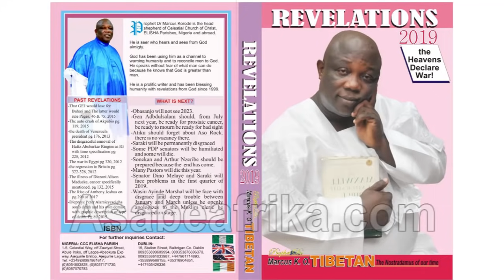Bishop Oyedepo should visit Prophet MKO Tibetan like Nicodemus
In this new video, a congregant who attended Prophet M.K.O Tibetan's Victory Thanksgiving Service in honor of President Muhammadu Buhari's second term victory urged Winners Chapel founder, Bishop David Oyedepo to visit the Prophet for spiritual guidance and counselling.

Prophet Tibetan had celebrated a Thanksgiving Service at his Celestial Church of Christ, Elisha Parish, Lagos cathedral on Sunday March 3rd before he jetted out to the United States of America.

The event which had the Prophet killing a big cow and throwing a feast to celebrate the victory of the president which he predicted had the attendance of people from all walks of life, who gave testimonies in his honor.

One of them, Brother Ayodele Ojo, a Bible Teacher was not too happy with the way many Christian leaders tried to gag their congregants, and subtly advising them not to vote in Buhari for a second term. He particularly warned Bishop David Oyedepo of Winners Chapel to stop spreading ignorance and embrace the injunction of God's true prophets like Dr. M.K.O. Tibetan.

The Christian brother who lamented the rate Christian leaders misbehaved during the election period quickly urged Bishop David Oyedepo to do what Nicodemus did to Jesus by visiting Prophet M.K.O. Tibetan in the night and seek his face for divine guidance, deliverance and vision.

He said the Bishop need to respect the ministry of the Prophet.

Find out in this new clip.